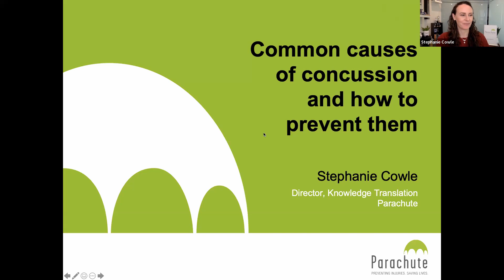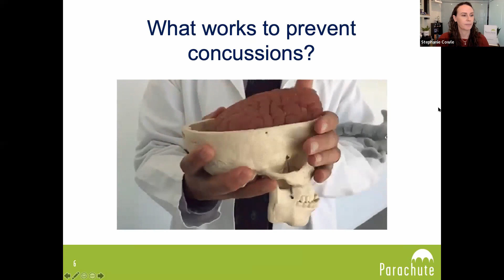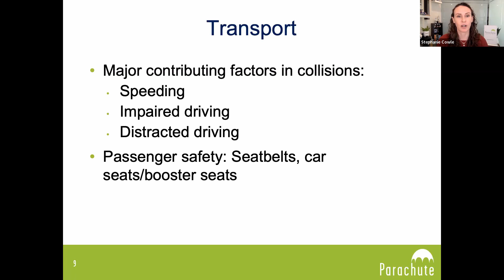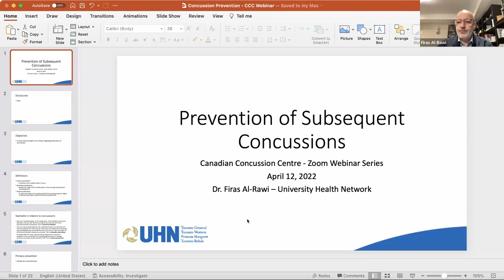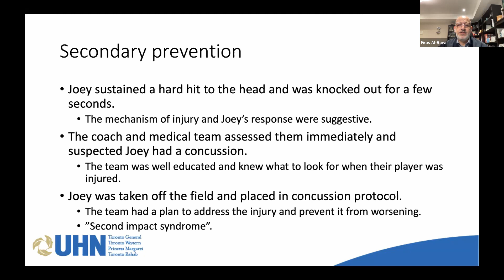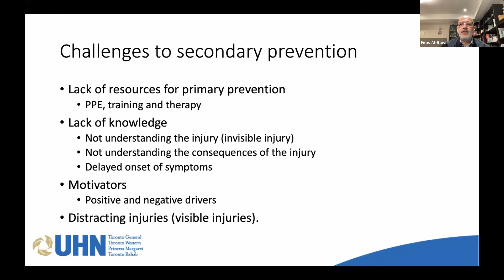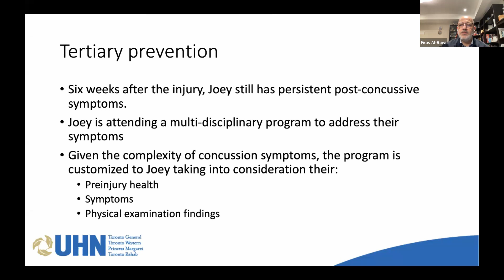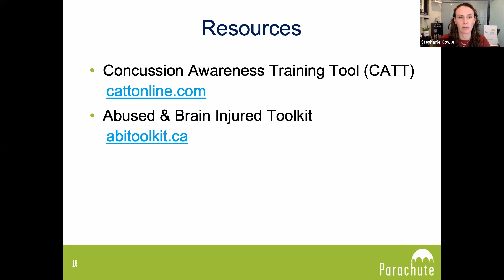CCC LiUNA Webinar Series 19 - Stephanie Cowie & Dr. Firas Al Rawi